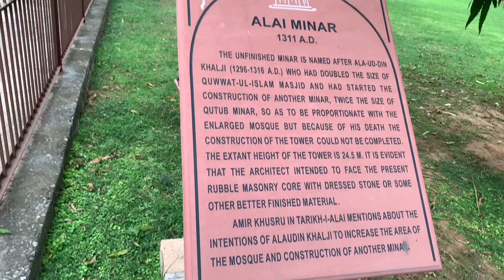Qutub Minar Delhi | अगर क़ुतुब मीनार देखनी है तो रात में जाओ | Duration Amid